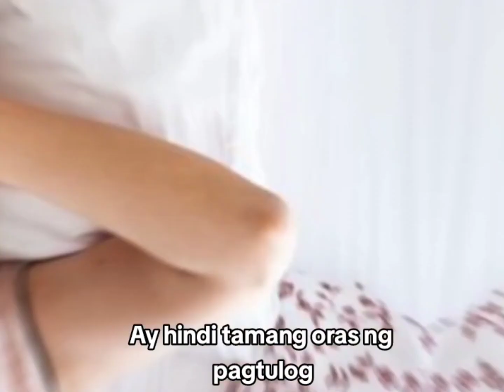Eto pala ang mag sanhi ng maagang pagtanda ng balat o hitsura